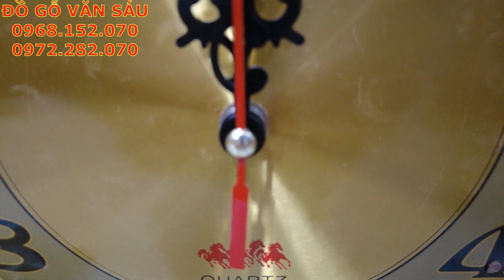5 MẪU ĐỒNG HỒ NU NGHIẾN ĐẸP ĐỘC ĐÁO BÁN ĐỒNG GIÁ 900K - ĐỒ GỖ VĂN SÁU